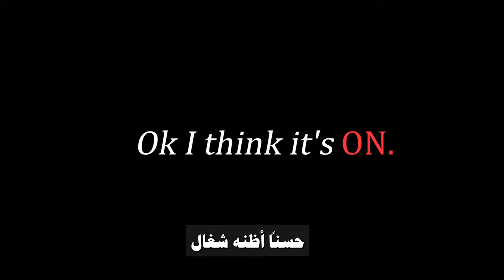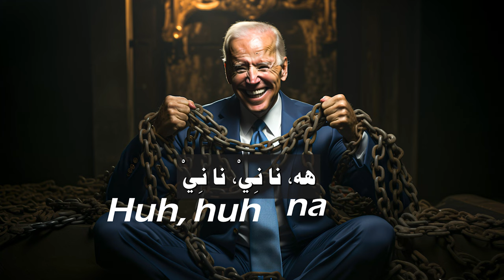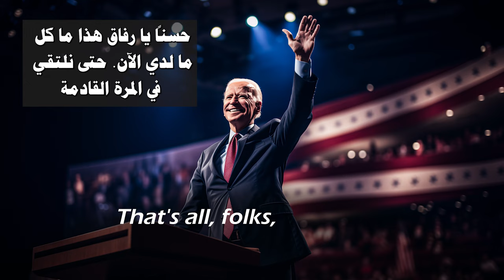كلمة من القائد الأعلى للولايات المتحدة الأمريكية جو بايدن حول الأوضاع واحرب في قطاع غزة (مترجم)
هذه كلمة نادرة وصريحة للقائد الأعلى للولايات المتحدة الأمريكية، جو بايدن، حول الأوضاع الراهنة في قطاع غزة، وأيضاً يشير الى أنّ أرض فلسطين المحتلة هي أرض يهودا بنظره، وعليكم أيها العرب السمع والطاعة لسيادة الرئيس جو بايدن وإلا, نانِيْ, نانِيْ